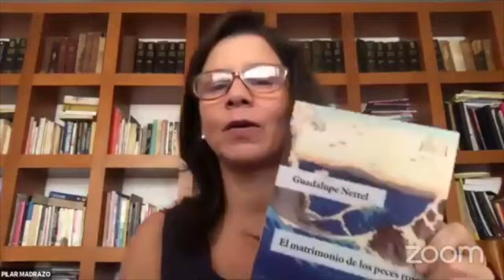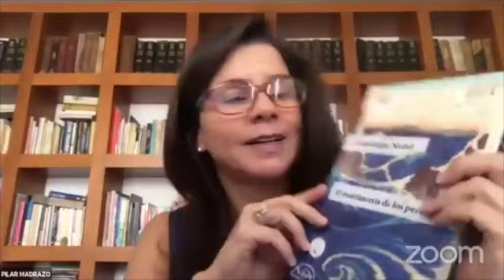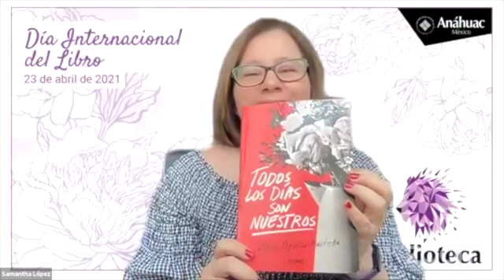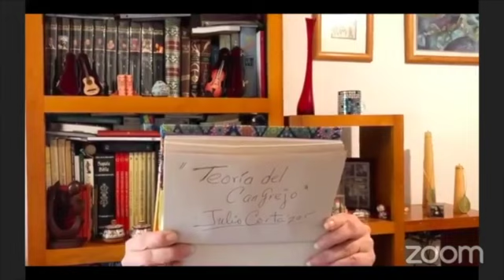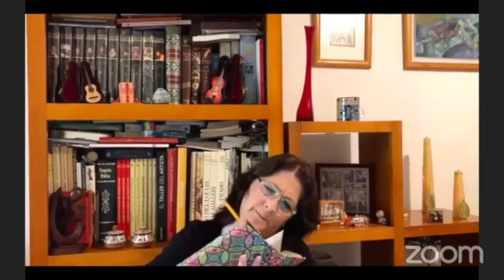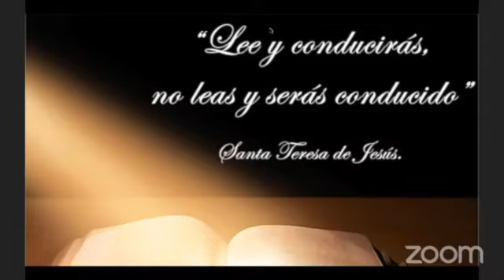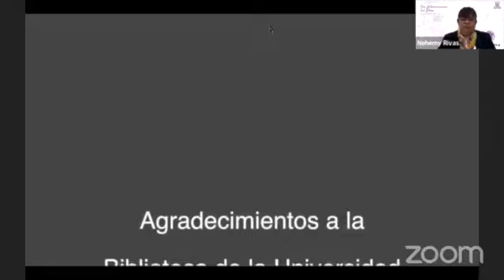Día Internacional del Libro 2021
Celebración virtual del Día Internacional del Libro 2021
23 de abril 2021.
Celebrando a la mujer en la literatura.
¿Quién es tu autora preferida? ¿Qué enseñanza te dejó?
Los participantes del evento comparten la experiencia y el gusto por la lectura, recomendando un libro o escrito de su autora preferida.